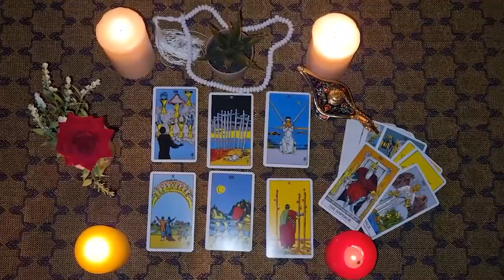LIBRA🌐YOUR WHOLE LIFE IS UNLOCKED! THEY WILL BE JEALOUS OF WHAT YOU WILL HAVE